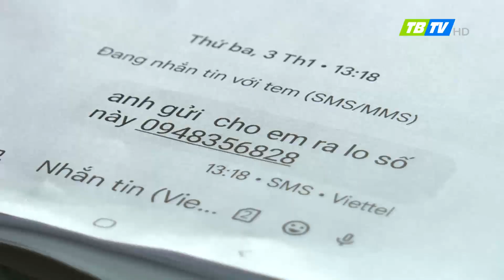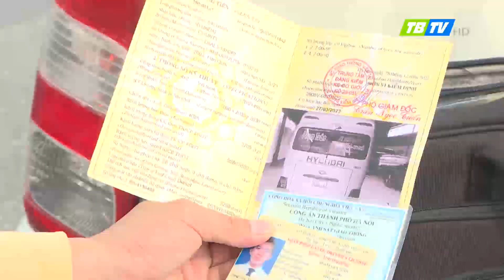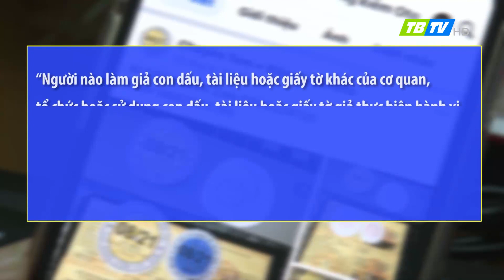Cảnh báo tình trạng sử dụng tem kiểm định giả